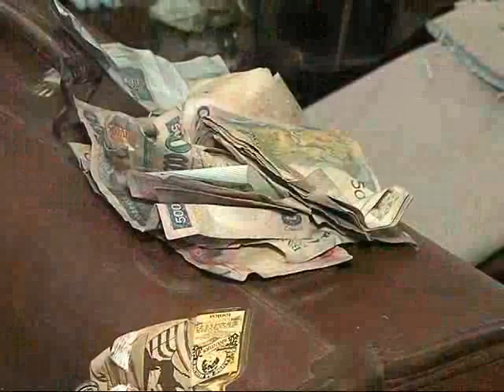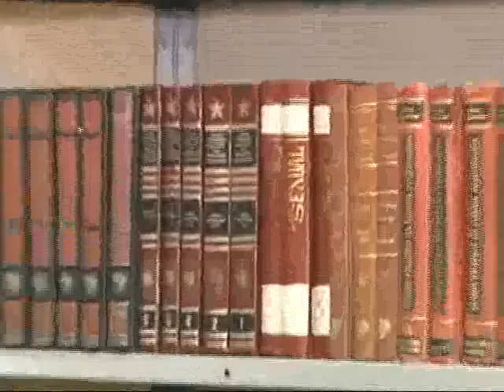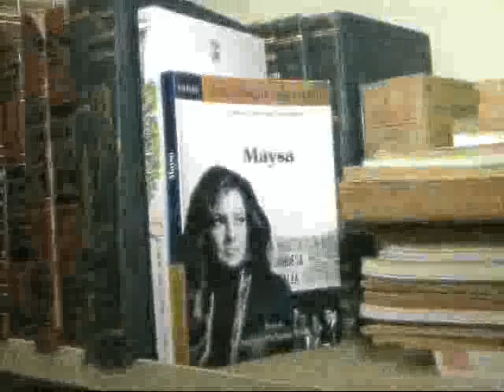Terra Capixaba 07/05/2011